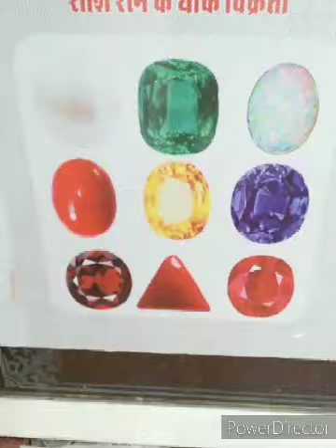dewar ji kaMandir nawab ka churhaya nagina bajaarJunior mithunchakraborty ikramkhanjaipur9351490315